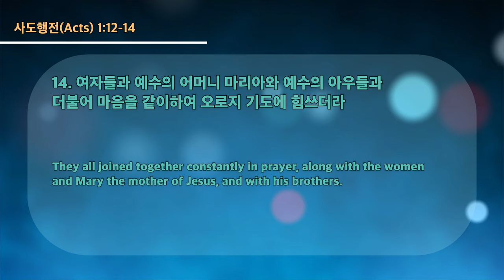20220508 대구하나교회 오후예배(24 기도와 보좌의 축복, 행1:12-14)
* 설교자 : 김철연 선교사

새벽 기도회      (주일~금) 오전 05:30
수요 예배                     (수) 오후 07:30
금요전도학교              (금) 오후 09:00
1부 예배                      주일 오전 09:00
2부 예배                      주일 오전 11:00
오후 예배                    주일 오후 04:00

1st Service (SUN)                                               09:00 am
2nd Service (SUN)                                              11:00 am